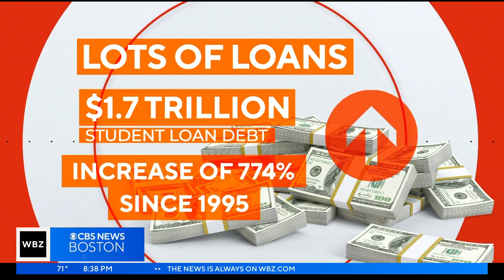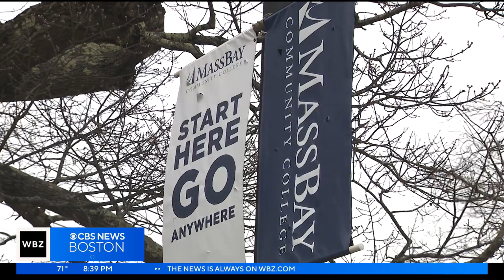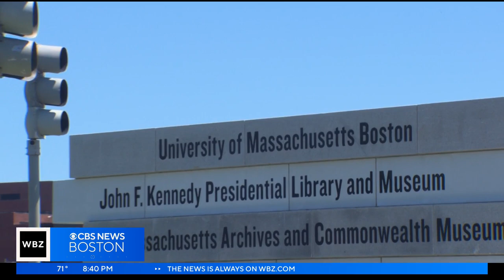Is the cost of college still worth it?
Is the cost of college really worth it? We asked a plumber, a community college graduate, a university president and a UMass graduate. WBZ-TV's David Wade reports.